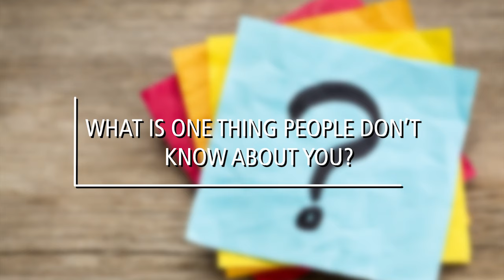Getting to Know: Shamorie Ponds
Get to know St. John's Men's Basketball's newest players in the new "Getting to Know" video series. Today we spoke with Brooklyn native Shamorie Ponds